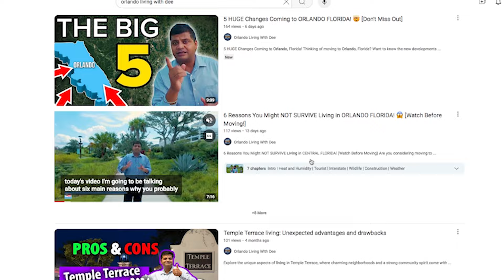Living in ORLANDO Versus KISSIMMEE | Should I Move To Orlando or Kissimmee? 🤯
Living in ORLANDO Versus KISSIMMEE | Should I Move To Orlando or Kissimmee? Are you considering moving to Central Florida? Great Choice! In today's video, we're diving deep into two of Central Florida's major suburban cities, each offering unique lifestyles and amenities for those who dream of relocating to Central Florida. Whether you're drawn to Orlando's bustling metropolitan feel or Kissimmee's laid-back, family-oriented vibe, both cities have distinct advantages. We'll compare the neighborhoods, transportation, schools, and communities in Orlando and Kissimmee, Florida.

🔍 We Compare:
⭐ What are Orlando and Kissimmee, Florida, known for
⭐ Top Neighborhoods in Orlando vs Kissimmee
⭐ Housing & Development in Orlando vs Kissimmee
⭐ Transportation in Orlando vs Kissimmee
⭐ Educational Structure in Orlando vs Kissimmee
⭐ Community & Culture in Orlando vs Kissimmee
⭐ Lifestyle Differences in Orlando vs Kissimmee
⭐ Answer the Question: Where Should You Move?

Video Title: Living in ORLANDO Versus KISSIMMEE | Should I Move To Orlando or Kissimmee? 🤯

Ready to start the conversation about moving to Orlando Florida?  Click the link below to schedule your private Zoom video call with a member of our team to learn more about the Central Florida and Orlando area.

📲 We have so many people contacting us who are moving here to Central Florida Orlando and we ABSOLUTELY love it! Honestly, if you are moving or relocating here or anywhere in the Central Florida Greater Orlando area, we can make that transition so much easier on you!!

The Dee Team
📲 Call/Text Direct at 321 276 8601

Video Credit -- @MonarchAVP
Monarch Audio & Video Productions

✅About Orlando Living With Dee

Welcome to Orlando Living With Dee! If you're dreaming of relocating to one of the most vibrant cities in Florida, you're in the right place. Our channel is dedicated to showcasing the best of Orlando's luxury real estate market, from stunning home tours of high-end properties to insightful market updates that keep you informed.

In addition to home tours, we provide regular updates on the Orlando real estate market, giving you valuable insights into trends, pricing, and investment opportunities. Whether you're a prospective buyer, a real estate enthusiast, or someone planning to move to Orlando, our channel is your go-to resource for all things related to Orlando's luxury living.